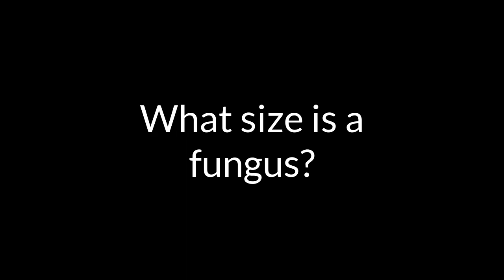How big are fungi? - Rillig explains soil.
How big are fungi? How come this is such a tricky question to answer: the concept of individuality is different in modular organisms such as fungi, than it is in unitary organisms, such as humans.

Matthias Rillig, professor of ecology at Freie Universität Berlin, chats about soil, biodiversity, soil ecology, and global change.

Credits for the song: Meydän - Pure Water (freemusicarchive.org)